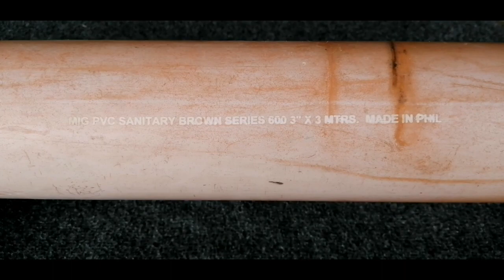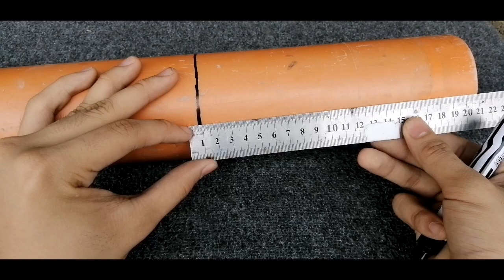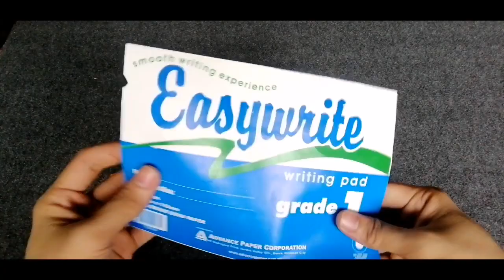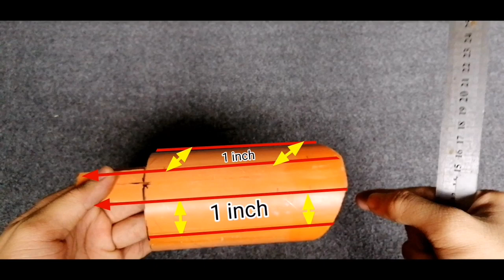D. I. Y. BOTTLE CAGE FROM PVC PIPE! |Detailed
Hello guys! If you want to make a DIY Bottle cage,